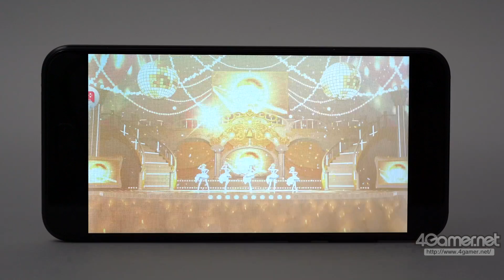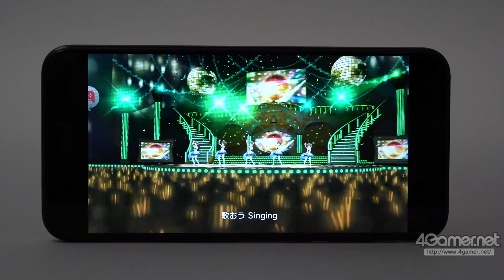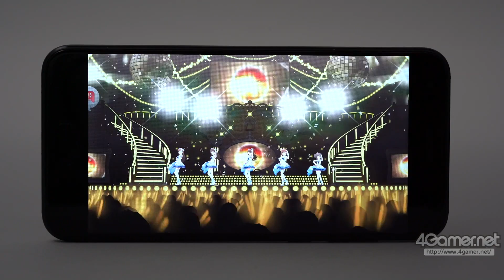ZenFone 4でデレステのMVを再生したところ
4Gamer.netの記事，

ASUSの新世代スマホ「ZenFone 4」レビュー。「Snapdragon 660」搭載でオールラウンドにゲームを楽しめる1台だ